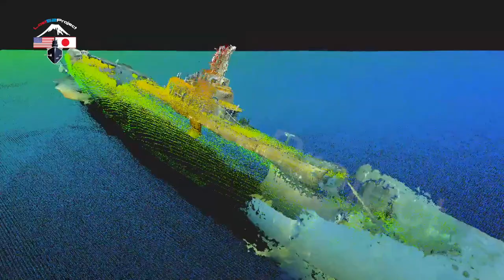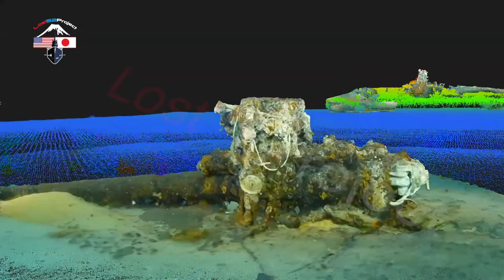USS Grayback 4D Model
This video is about USS Grayback 4D Model